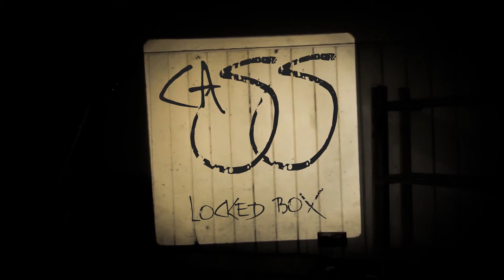Cass - Locked Box [Acoustic]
Debut EP Something and Such

Lyrics:
And if I skin a tree alive and step inside could I leave this place?
Because it seems like my backbone rests on nothing else
And if I come undone just like the fool you thought and that I knew I was
Well a laid back Jack done crack now lost his luck, and who gives a ?

And if I bang my head when bowing to the 'Yes' and to the 'No, sir's
Split the skin and spit the blood into a tampon
Often more than not I'm just a subtle shadow sulking
There's no pretending, keeping on the upright
Never seemed a task that bent or broke it just continued
Is this the old, or, is this the new you?
Because you know I've never really had much love for fist fights.

Shotting up the blues from a locked box
Shotting up the lemon from a locked box.